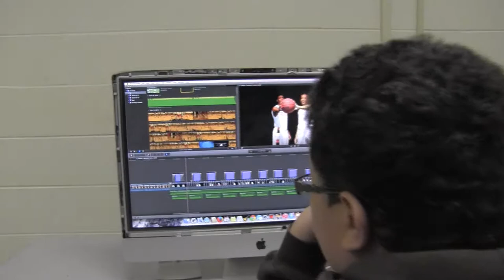2015 Student Emmy submission ..Laith and Rosean EDITORS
Submission for best in editing  Laith Amanoel and Rosean Majors